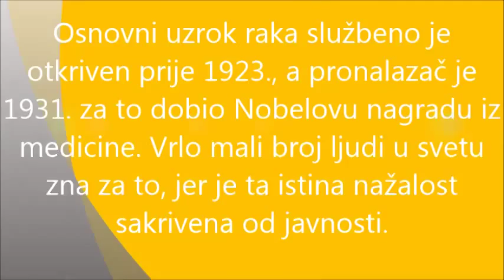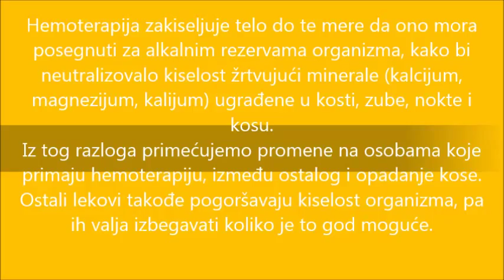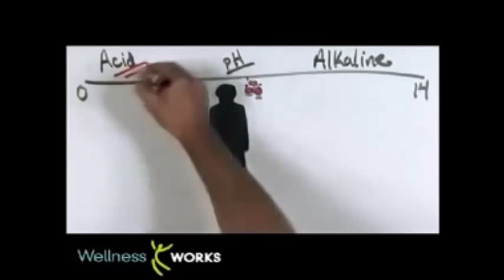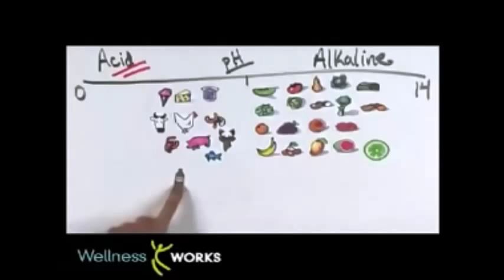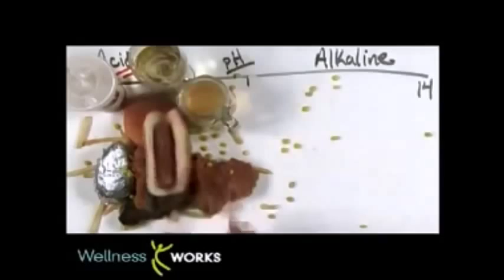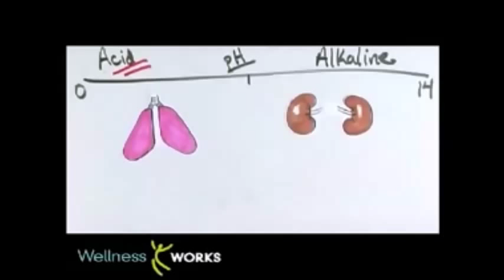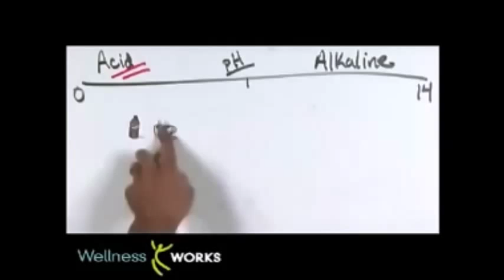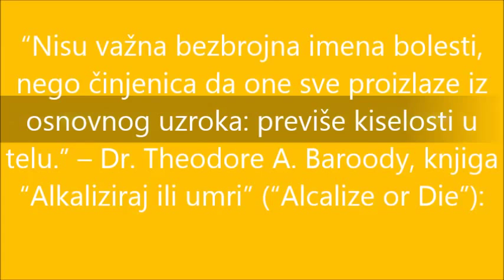Kiselost organizma je uzrocnik raka i ostalih bolesti